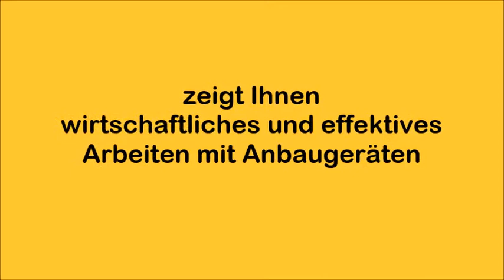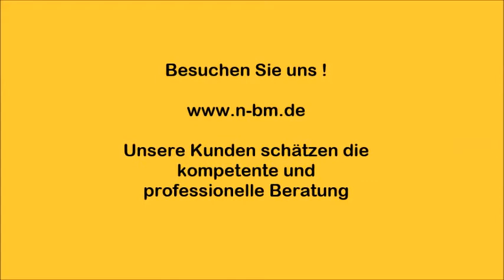Staubbindeanlage mit Baggerhydraulik gekoppelt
Wasserpumpe fördert nur Wasser, wenn die Funktion "Schere/Greifer schließen" betätigt wird. So hat der Fahrer immer freie Sicht beim Positionieren.